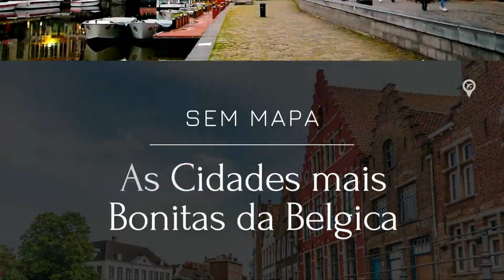As 10 Cidades Mais Bonitas para Visitar na Bélgica 🇧🇪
Prepare-se para uma jornada visual inesquecível através das '10 Cidades Mais Bonitas da Bélgica'. Neste vídeo, exploraremos a beleza e maravilhas de algumas das cidades mais pitorescas deste país europeu surpreendente. De Bruxelas à 'Veneza do Norte', Bruges, e de Antuérpia a Ghent, cada cidade oferece uma experiência única. Vamos mergulhar na arquitetura deslumbrante, na cultura rica e na história fascinante que tornam esses destinos verdadeiramente especiais. Junte-se a nós nesta viagem virtual pela Bélgica e descubra por que essas cidades são imperdíveis para os amantes de viagens e exploradores curiosos. 🇧🇪

// ASSISTA TAMBÉM:
25 Lugares Inacreditáveis no Mundo Que Existem de Verdade!

SOBRE MEU CANAL:
Meu objetivo é inspirá-los a explorar, sonhar e experimentar o mundo de uma maneira que aqueça os seus corações.  Neste canal, mergulho de cabeça em viagens fascinantes e mostro a vocês os lugares mais lindos do mundo. Cada vídeo é criado com todo o meu amor e dedicação, pensando em proporcionar a vocês uma experiência única. Aproveitem cada vídeo, cada destino e cada momento. Juntos, vamos explorar os lugares mais lindos do mundo e espalhar o amor pela aventura para todos os cantos do planeta! 🌏✈